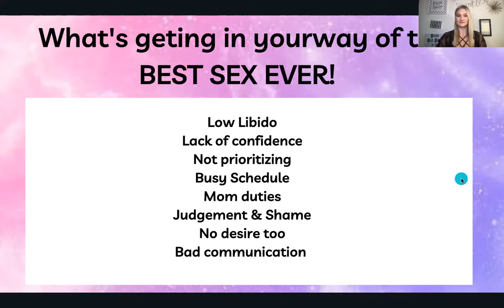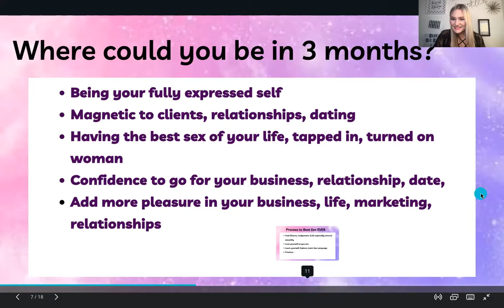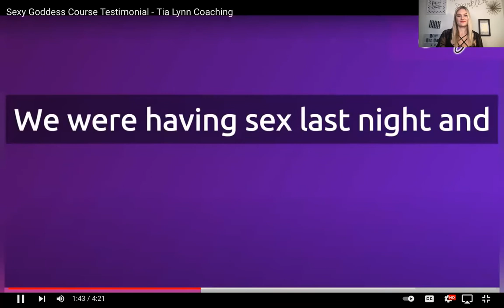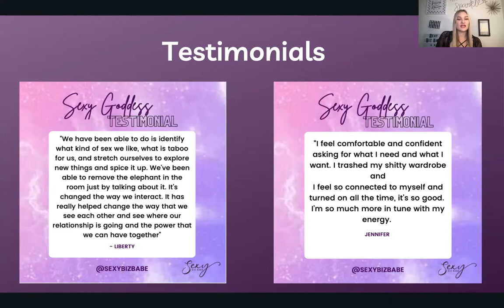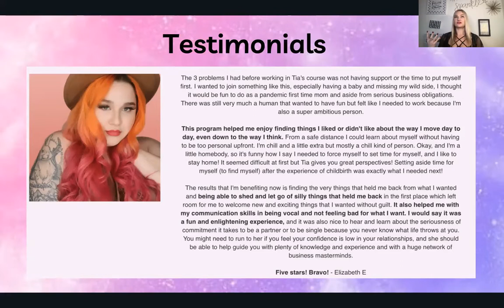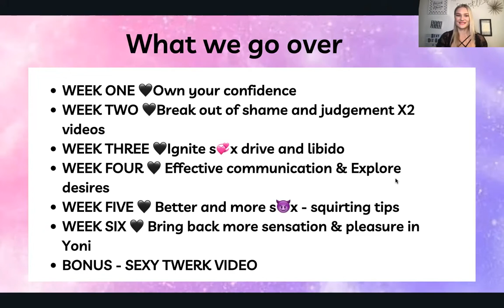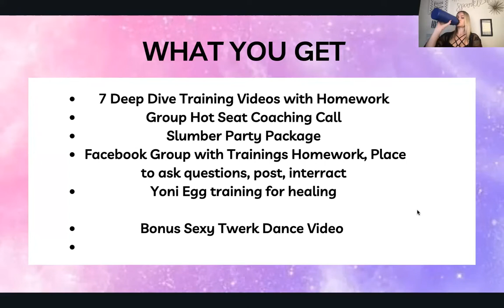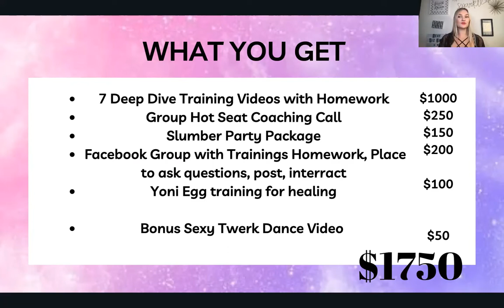Sexy Confidence to Best Sex Ever Workshop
Are you READY to have the BeST S*X of your life and reach higher pleasure than you ever thought possible?! 💜😈💦

Join today for the best DEALS and $200 off plus a Slumber Party Package bonus

You came to the right place!

I can’t tell you how often I talk to women who:

❗️ Dont know how to communicate desires and explore sexually
❗️ Don’t feel confident in their own skin
❗️ Don’t feel safe to be their fully expressed, authentic self
❗️ Don’t know how to let go and open up to more pleasure

They tell me, “I don’t have time”

“My partner doesn’t know what to do”

“I don’t know how to get what I want in the bedroom”

“Maybe Im not capable of O or multiple Os”

If so, my Sexy Confidence to Best S*X of your Life workshop going on today is what you’ve been waiting for!!!

Come if you want to:

💦 Have mind blowing s*x with multiple full body, explosive org*sms

💦 Connect to feminine energy and receive all the goodness in life

💦 Be magnetic, comfortable in her own skin, sharing vulnerably, showing up powerfully, and owning it

💦 Take her pleasure to the next level

💦 Feel like a sexy goddess daily, walking down the street, dating, grocery shopping

💦 Learn how to communicate effectively and seductively to get your needs and desires met

You will get 7 Video trainings:

WEEK ONE 🖤Own your Sexy Badass confidence
WEEK TWO 🖤Break out of shame and judgement X2 videos
WEEK THREE 🖤Ignite s💞x drive and libido
WEEK FOUR 🖤 Effective communication & Explore desires
WEEK FIVE 🖤 Better and more s😈x - squirting tips
WEEK SIX 🖤 Bring back more sensation & pleasure in Yoni

BONUS - SEXY Dance/ TWERK VIDEO